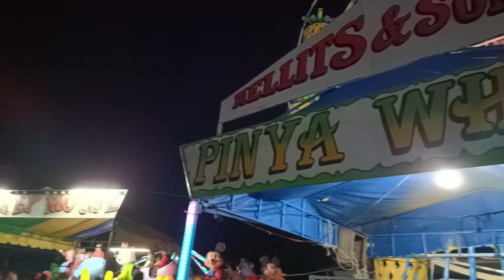First Ferris Wheel Experience ( ANG BILIS!😭) Nellits & Sons Pinya Wheel Jabonga Fiesta 2022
🎥 Content Overview:

✈️ Travel Vlogs
📚 Tutorial Videos
📦 Unboxing/Product Reviews
🎤 Song Covers
🎬 Behind The Scenes
🎭 Acting Vlogs

📷 Camera Used:
🎞️ Editing Software/App:

My Contents Are The Following:
Travel Vlogs
Tutorial Videos
Unboxing/Product Reviews
Song Covers
Behind The Scenes
Acting Vlogs
And Other More Personal Vlogs.

°Camera Used:
°Editing Software/App:

Facebook Page: Chris Jimuel Monoy Vlogs
Facebook Group: CHRIS JIMUEL MONOY NATICS OFFICIAL SOLID KAHIGALA

— Im Active On All Social Media Accounts Just Search ‎@Chris Jimuel Monoy  On Any Apps, Social, Google & On Anywhere.